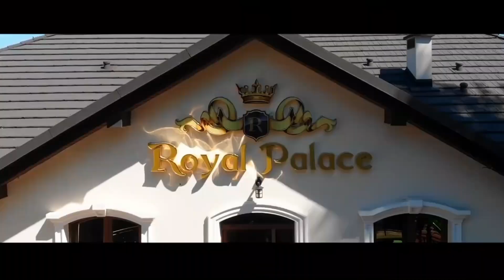FINAŁ 44. MISTRZOSTW POLSKI W WARCABACH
◾️ certyfikaty ukończenia.